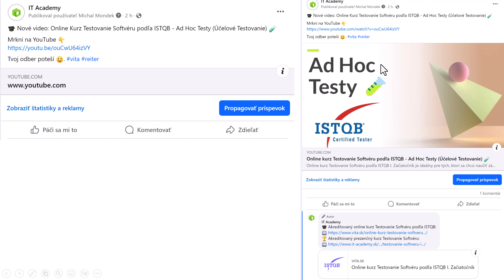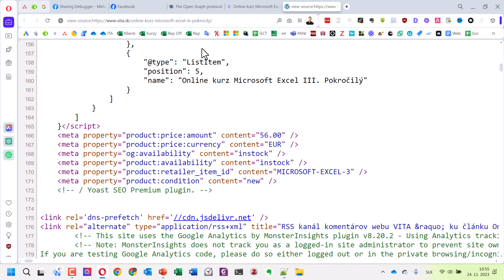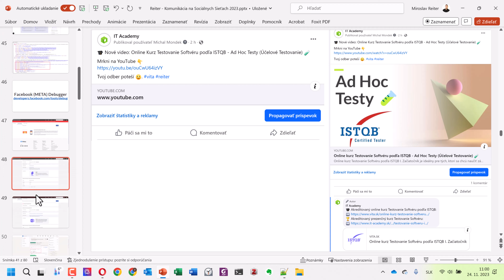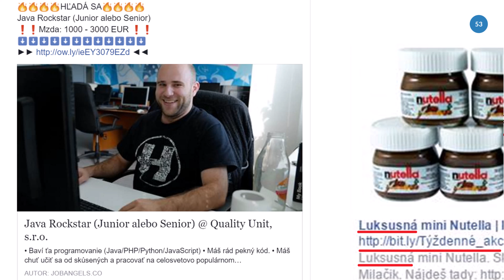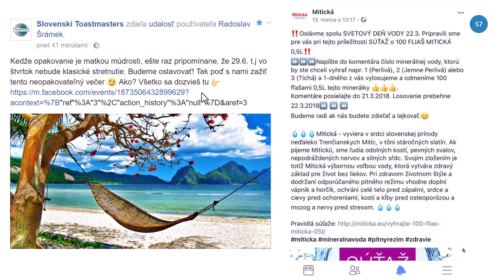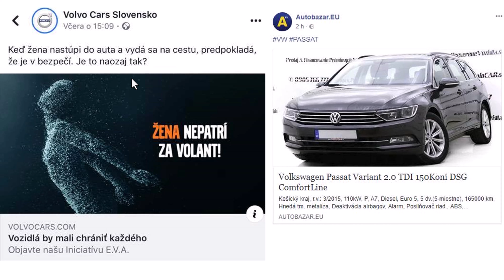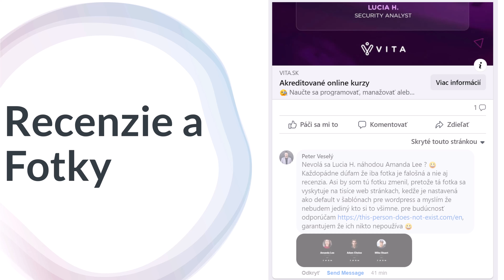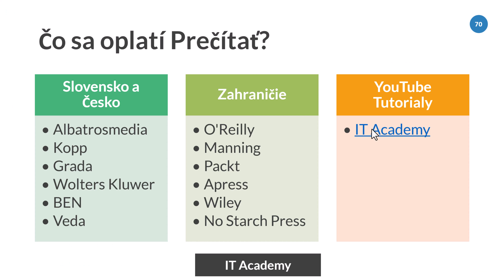Online Kurz Komunikácia na Sociálnych Sieťach - Facebook a LinkedIn Chyby v Príspevkoch (Posts) 📩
⭐ Obsah nadupaného online kurzu Komunikácia na Sociálnych Sieťach ⭐️
⌨️ (0:00:00) Úvod
⌨️ (0:10:00) Debugger
⌨️ (0:20:00) Chyby
⌨️ (0:30:00) Automatizácia Správ